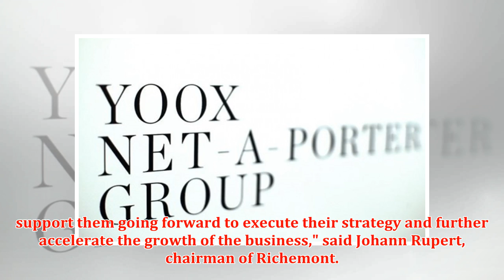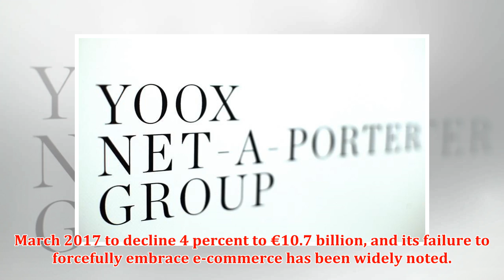Richemont Makes Bid to Acquire Yoox Net-a-Porter Group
► Yoox Net-a-Porter Group debuts on the Milan Stock Exchange | Source: Yoox By BoF Team January 22, 20...